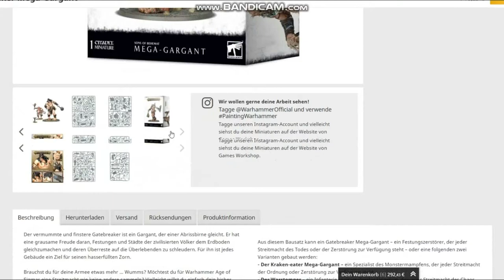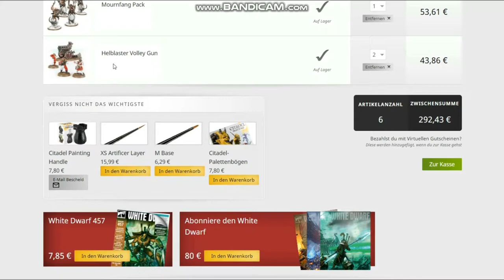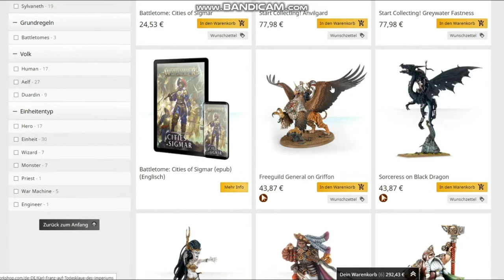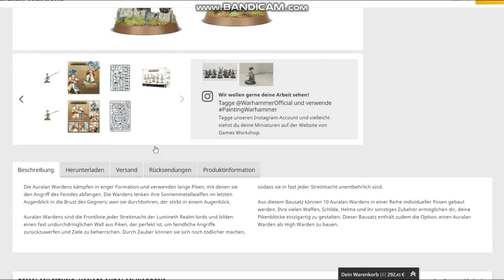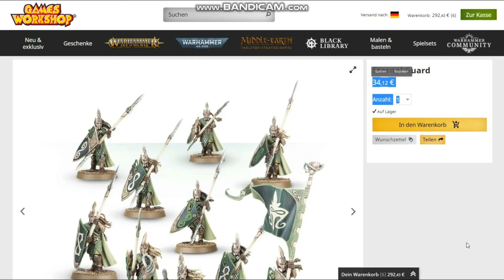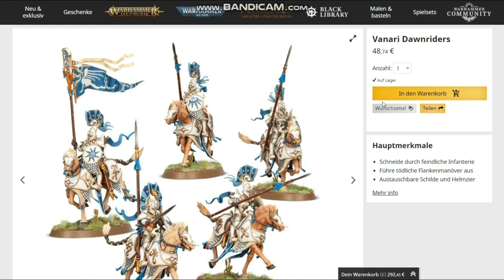WTF Games Workshop?!?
Nicht was ich normalerweise mache, aber ehrlich: WTF?